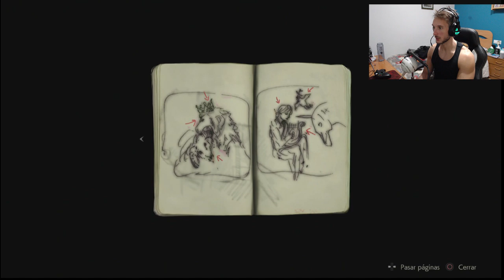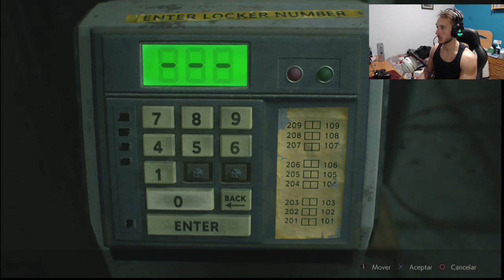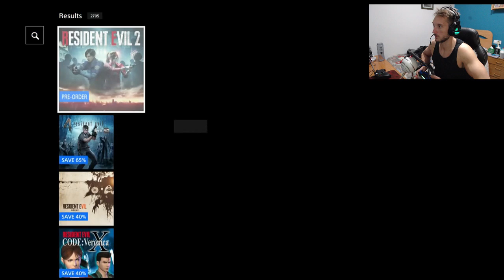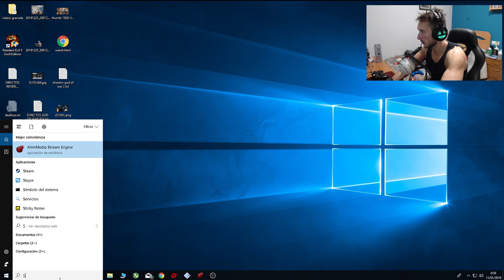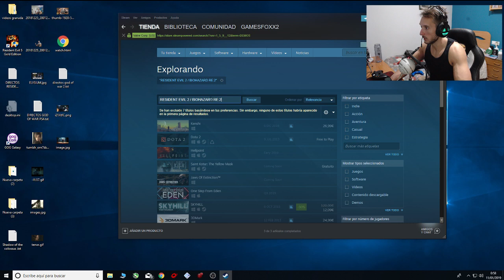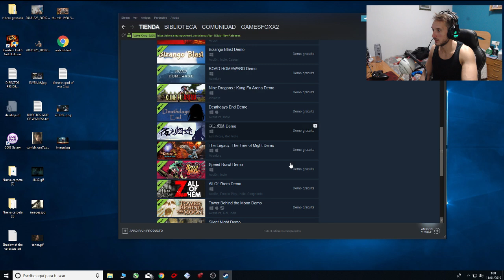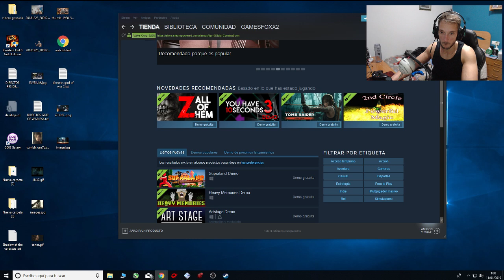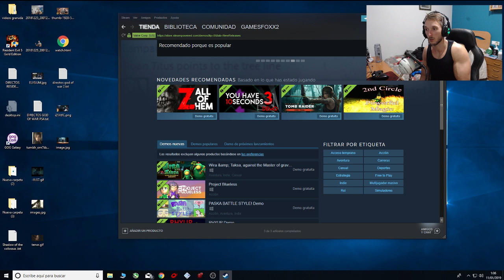RESIDENT EVIL 2 Remake DEMO